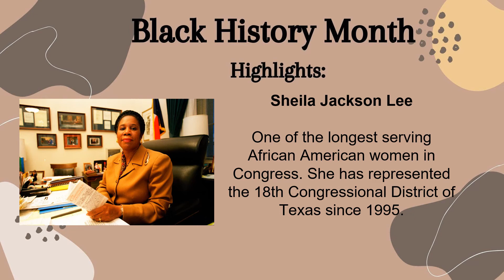Lunch Room Announcements --- Monday, February 28, 2022